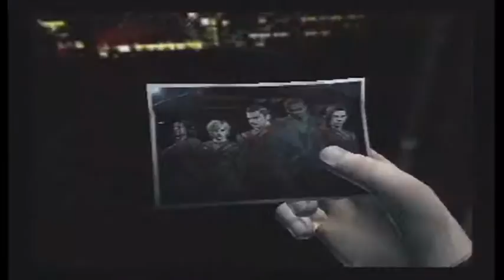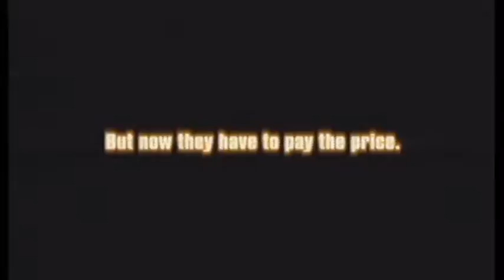beatdown pv 1